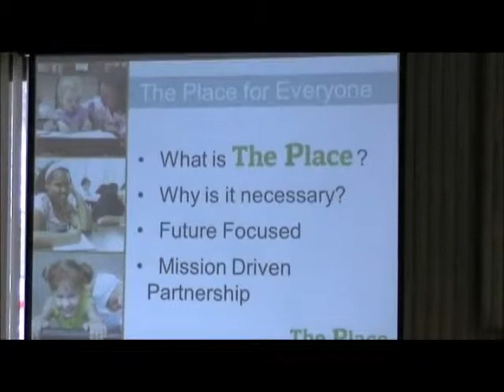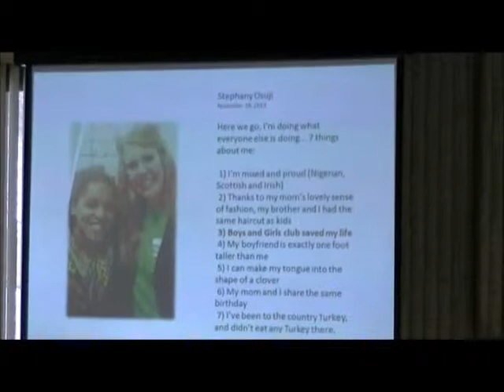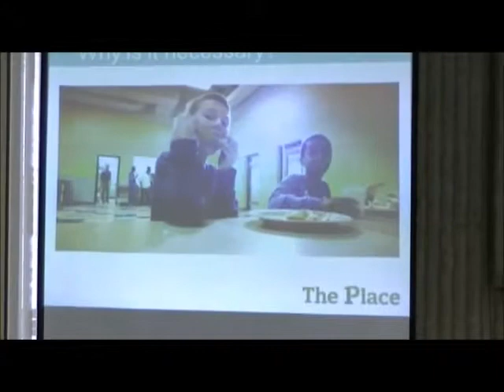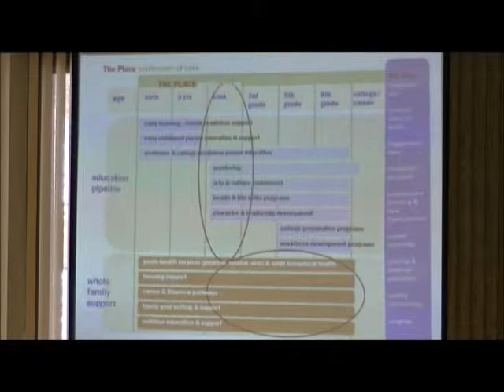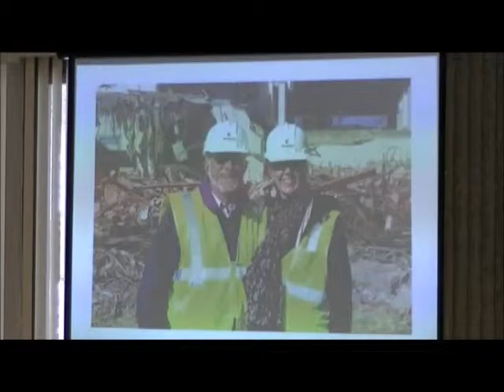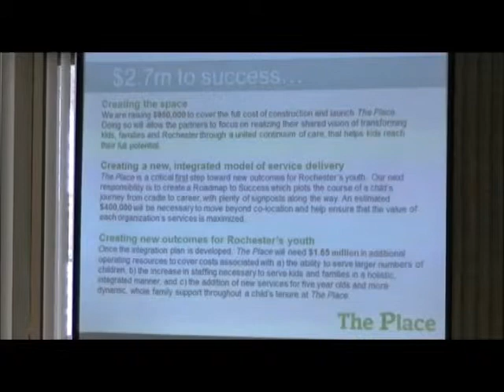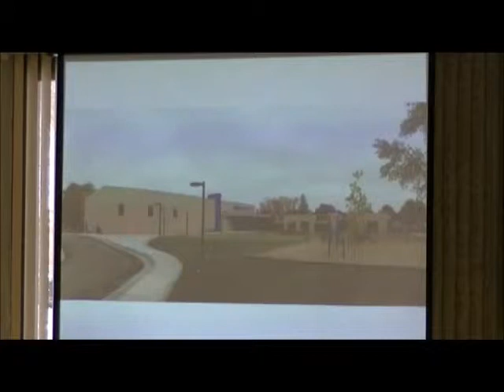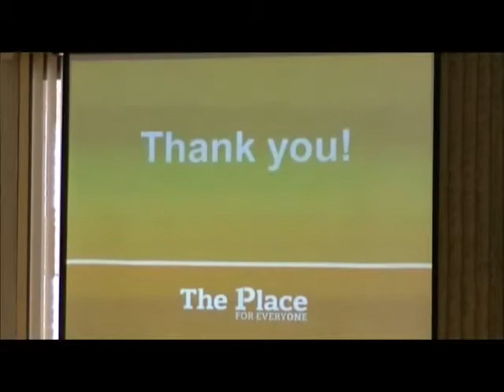The Place: Boys & Girls Club of Rochester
As we conclude our year-long initiative on creating a place for all to serve, Adult Forum takes a look at some of Zumbro's mission partners, and best opportunities to make a difference in our community. Find out more about what these local agencies are doing to reach out, and ways you might be able to support their work.

The Place, the newly-renovated facility at the Boys and Girls Club